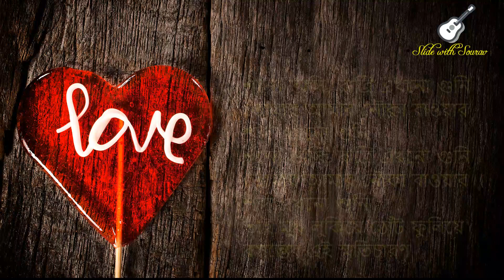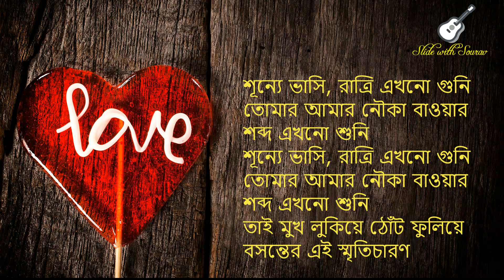প্রেমে পড়া বারণ (prem e pora baron) (Sweater) Electric slide guitar cover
কিছু কিছু গান নিজস্ব স্বকীয়তায় মন ছুঁয়ে যায় । সোয়েটার সিনেমার এই মিষ্টি গানটি তেমনই এক উদাহরণ ।আশা রাখি গিটারে ভালো লাগবে ।

Presenting the beautiful romantic song from the film Sweater "prem e pora baaron" by Lognojita on my electric guitar . Hope you will like it .